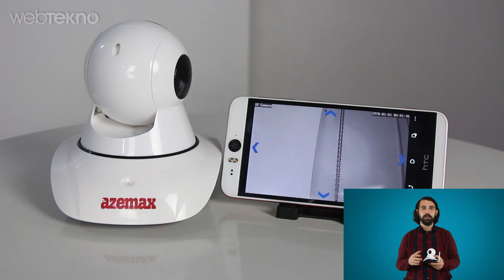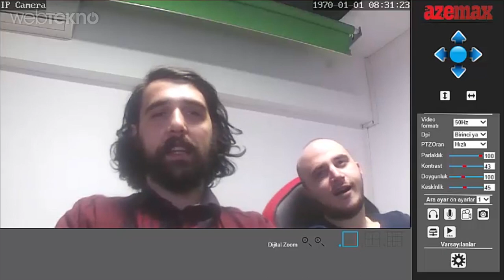Evinizi Telefonunuzdan İzleyin: Azemax IP610 HD IP Kamera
Evinizi, işyerinizi koruma uygun fiyatıyla satın alarak altına alabileceğiniz tak çalıştır özellikli Azemax IP kamerayı inceliyoruz.